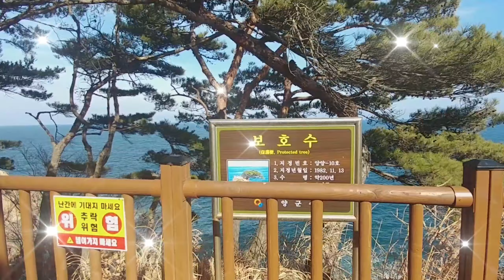👨‍💼가수:윤병섭/그저 바라볼수만 있어도(원곡:유익종)🍒🎵👍